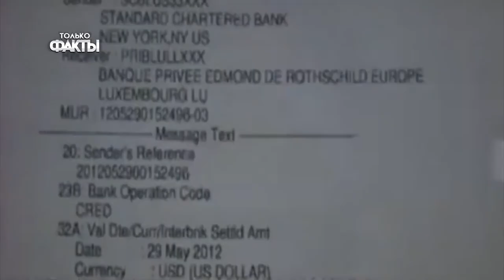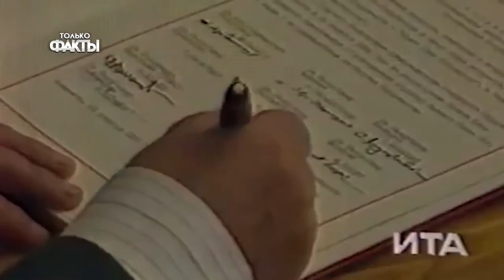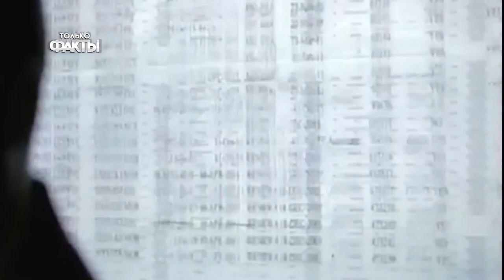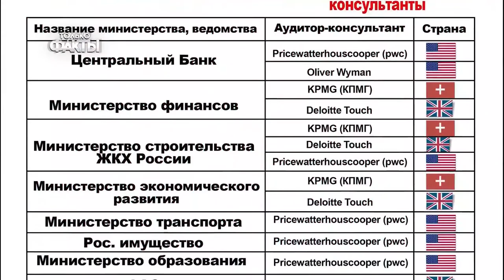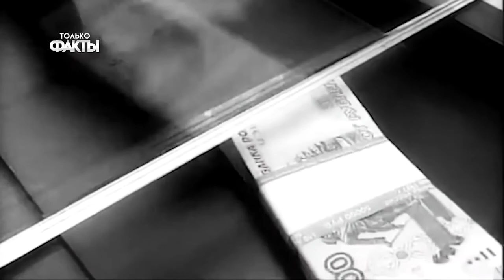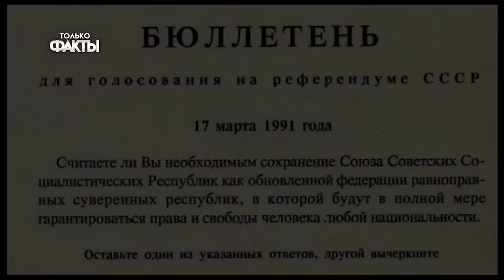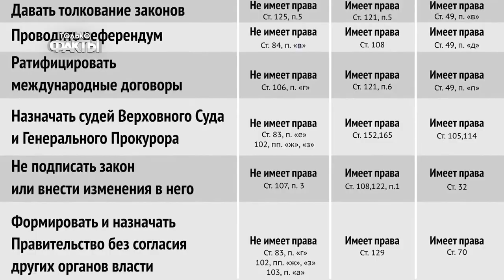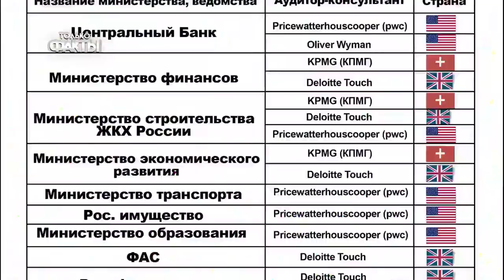что делать когда ты узнаешь правду?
⚜️ СКРЫТАЯ РЕКЛАМА ИЛИ КАК ПОДСАДИТЬ ВСЮ СТРАНУ НА АЛКОГОЛЬ И ТАБАК
почему происходит то что происходит?
"Где зарыта кость?"
почему пропагандируют алкоголь
почему продают табак сигаренты ?!
вред ? чем лечить?